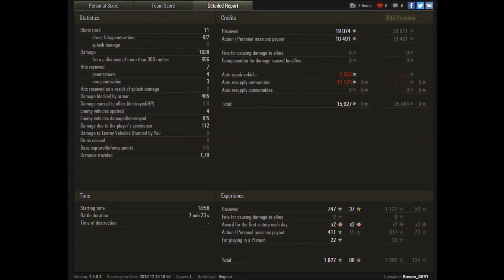Let's Play World of Tanks / Platoon Carry mit dem Vrax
Hallo Panzerfahrer,

das heutige Video ist eine Runde aus dem Letzten Twitch Stream wo ich im Zug mit Vrax unterwegs war und dabei ist diese Runde zu stande gekommen.

Mfg Ruwen_8591

Man sieht sich auf dem Schlachtfeld